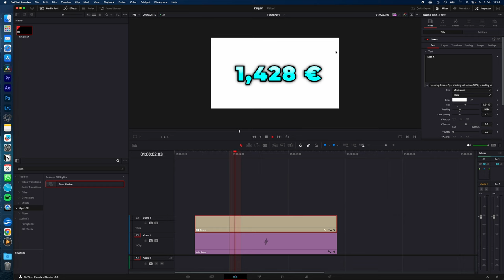ANIMATE COUNTERS and NUMBERS in Davinci Resolve 18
How you create this animated counters effect using this following Text Code:
: -- setup
from = 0; -- starting value
to = 123456; -- ending value
delim = "," -- the text inserted as a thousands separator.
prefix = "pre " -- text before the number
postfix = " post" -- text after the number
-- setup end
number = from + (to-from)*(time/comp.RenderEnd)
delimited = (string.format('%d', number)):reverse():gsub("(%d%d%d)","%1" .. delim):gsub(",(%-?)$","%1"):reverse()
return(prefix .. delimited .. postfix)

SAVE 10% on all of my Presets & Luts with this